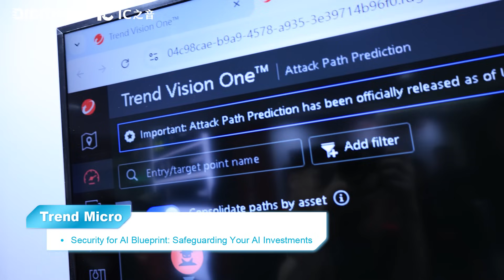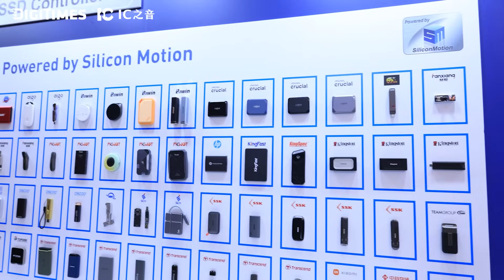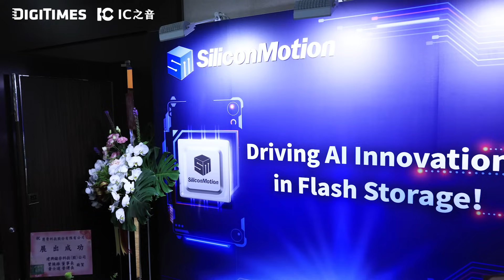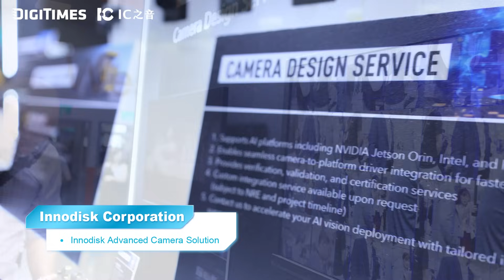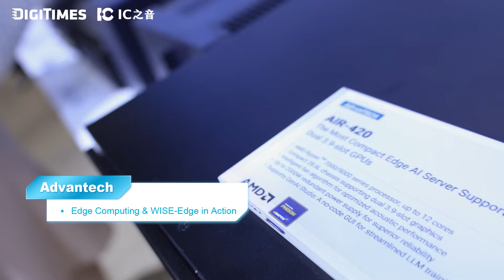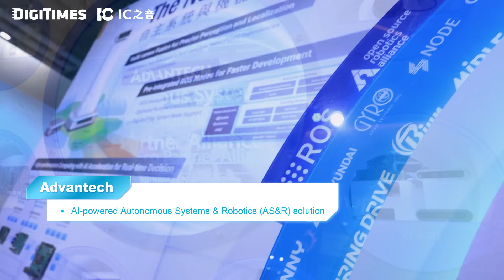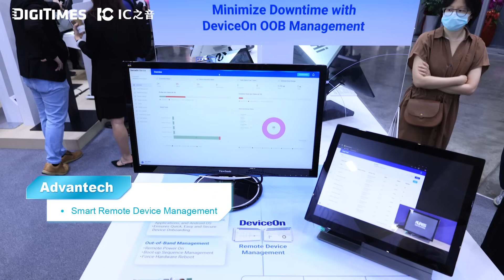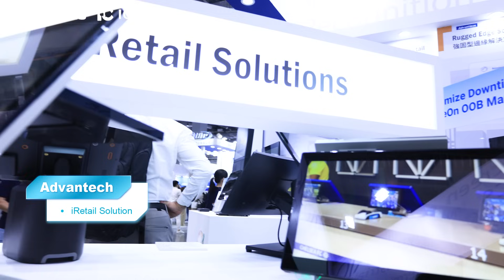Straight from COMPUTEX 2025 – Highlights from Innodisk, TrendMicro, SiliconMotion & Advantech !!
Join us for an exclusive front-row pass to COMPUTEX 2025 — Asia's largest tech event — where AI takes center stage under the theme "AI Next." Hosted by DIGITIMES' very own Ashley Chu, this video brings you a fast-paced tour of four cutting-edge booths from industry giants shaping the AI-powered future.

00:30 Trend Micro — Learn how Cybersecurity evolves to meet new AI-driven threats.
02:29 Silicon Motion — Discover how their SSD controllers are boosting storage for AI applications.
04:51 Innodisk — See how embedded AI is enabling smart factories and edge computing.
07:05 Advantech — Get up close with robot dogs, robotic arms, and smart retail innovations.

Whether you're a tech enthusiast, AI developer, or just here for the robot dogs — this tour gives you the highlights, insights, and insider access from COMPUTEX 2025.

Host｜Ashley Chu
Planner｜Jessica.Chen
Scriptwriter｜Ashley Chu
Director｜Yao Wu
Lighting Technician｜Yao Wu , Toby Chang
Cinematographer｜Yao Wu
Editor｜Yao Wu